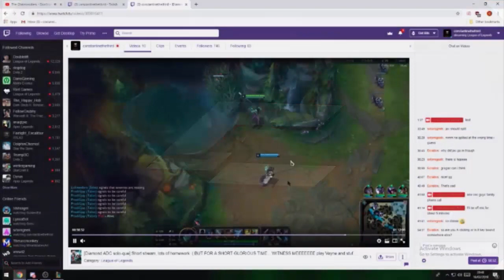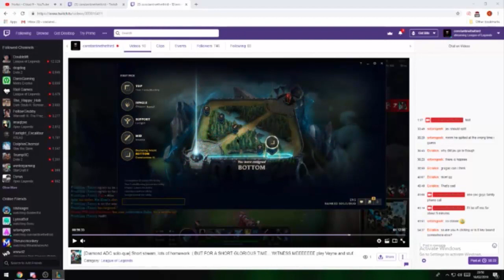Laning as Vayne Ep. 4: Even if your support is playing badly, you can still win lane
Daily streams of your favorite champ by ya boi right